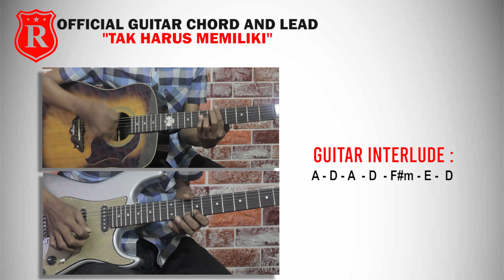Repvblik - Tak Harus Memiliki Guitar Chord & Lead (Official Audio)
Guitar Chord & Lead by Repvblik Performing "Tak Harus Memiliki"
Artist : Repvblik
Title : Tak Harus Memiliki
jangan lupa dengerin lagu terbaru dari Repvblik di tahun 2021
dengan hits single :

Photo / Visual / Medsoc / Editing / All Content by Video by : @atirbetawi_ @fikrizaelani